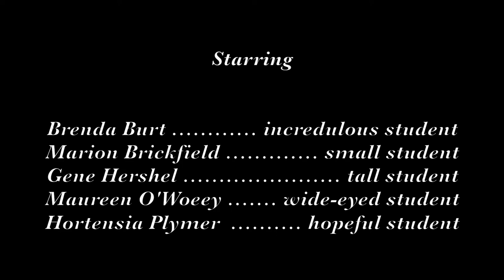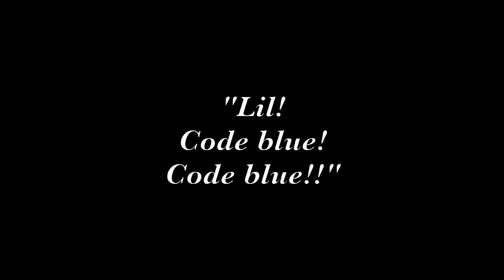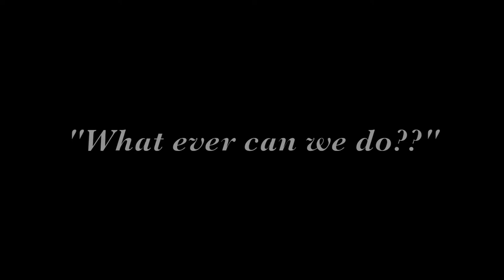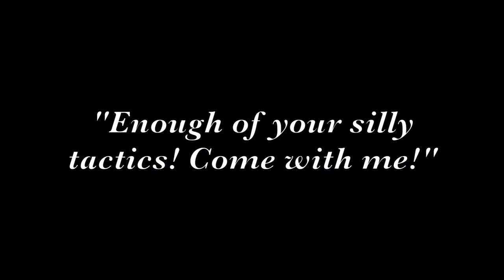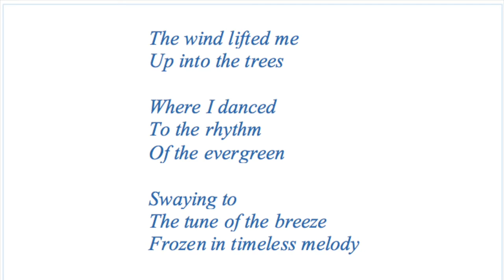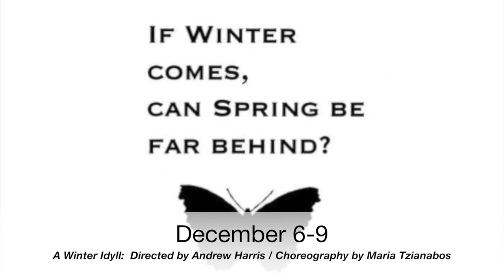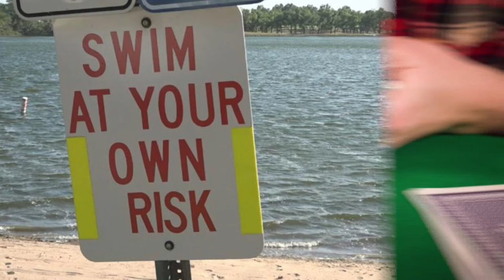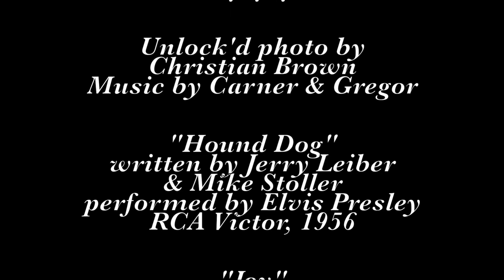2018-2019 USM Theatre Season Sneak Peek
University of Southern Maine Department of Theatre invites you to take a sneak-peek at the 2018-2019 season!